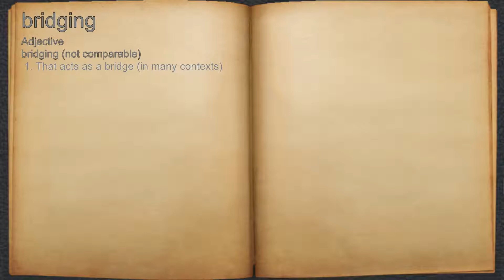What does bridging mean?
A spoken definition of bridging.

Intro Sound:
Typewriter - Tamskp